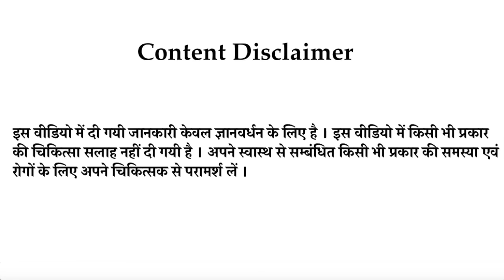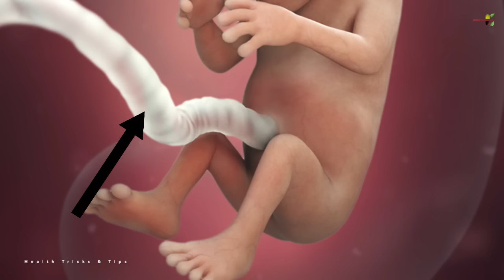प्रेगनेंसी का तीसरा महीना। गर्भ में शिशु कितना विकसित हुआ | प्रेग्नेंट महिला में क्या बदलाव दिखेंगे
प्रेगनेंसी का तीसरा महीना।
3rd month of pregnancy
How much baby in womb will develop in 3 months of pregnancy
Pregnant women changes in 3 month of pregnancy
3rd month of pregnancy
What to eat or what not eat to pregnancy 3rd month
गर्भ में शिशु कितना विकसित हुआ |
 प्रेग्नेंट महिला में क्या बदलाव दिखेंगे